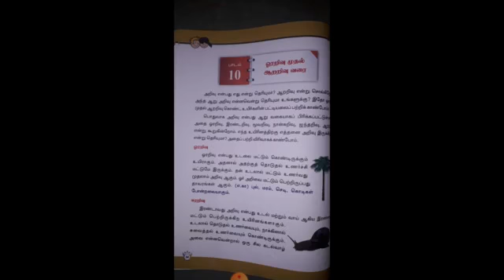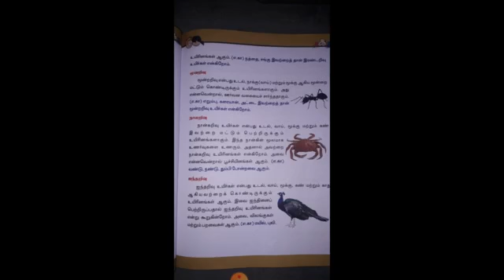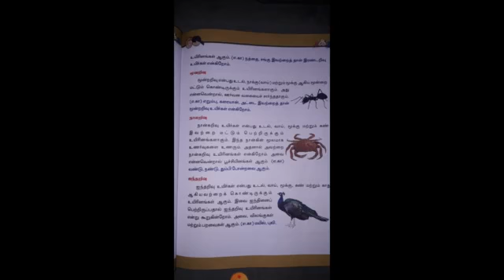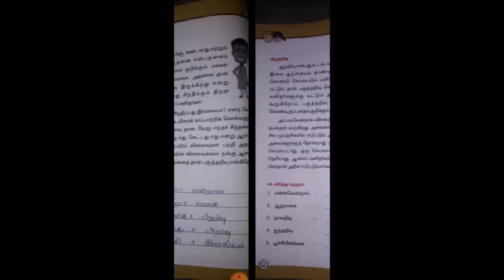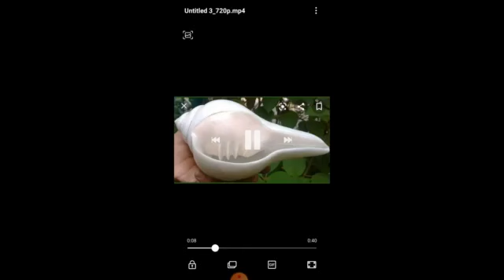வகுப்பு 3 # தமிழ் # பாடம் 10 # 25-01-2021 # 12PM